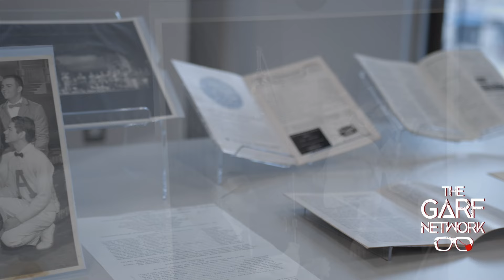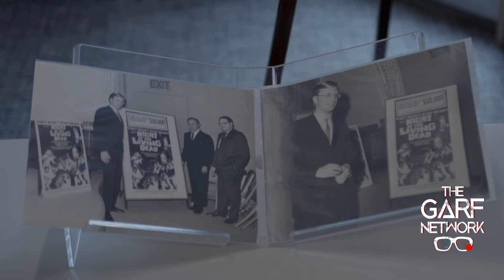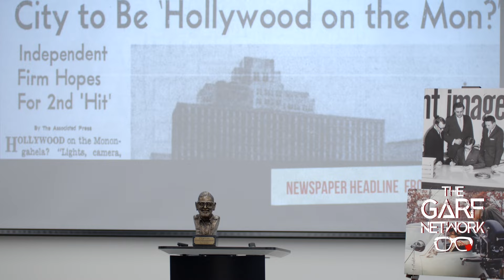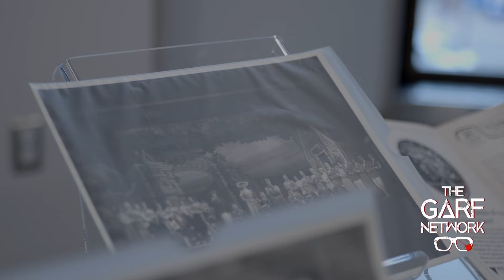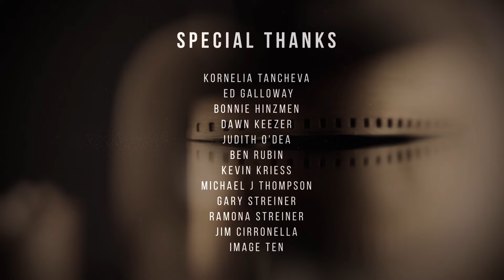GARF 247: The 2024 Pioneer Award Show - Russ Streiner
GARF 247 presents the 2024 Pioneer Award ceremony, where Russ Streiner is honored.